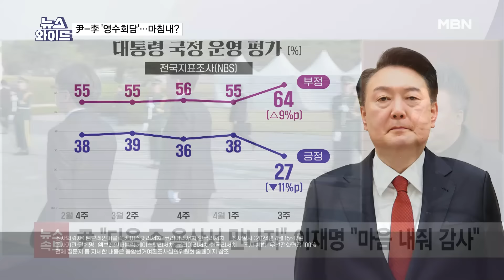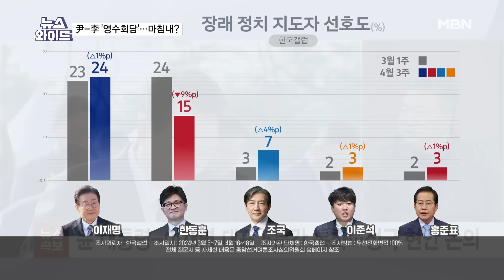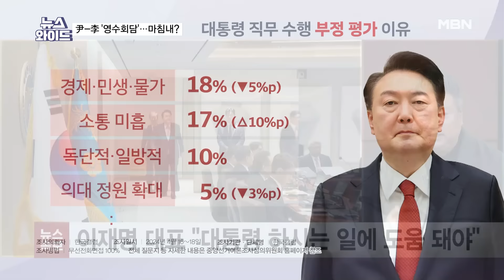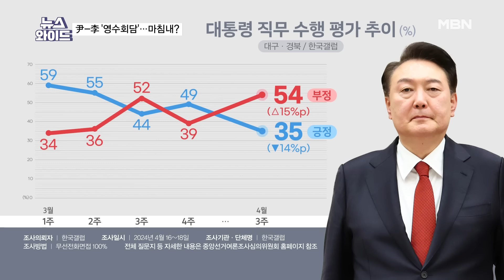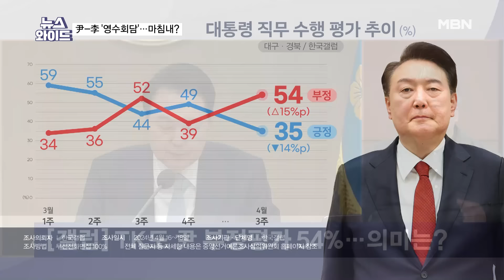[이슈 직진] '지지율 25% 법칙'이 2년 만의 영수회담 이유? | MBN 240419 방송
뉴스와이드

윤석열 대통령과 이재명 더불어민주당 대표가 다음 주 중 용산에서 만난다. 이번 영수회담의 의제는 민생 추경, 채상병 특검 등이 될 것으로 예상된다.